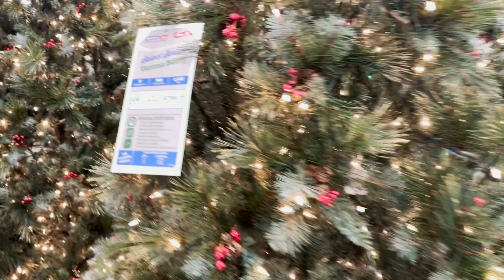ASMR Christmas Trees 🎄 and Ornaments 🧑‍🎄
Hi! This video is about Christmas shop. It triggers an ear to ear sounds and a bunch of personal attention. It Includes the sounds of Christmas Trees & Christmas Ornaments.This video is for sleep, relaxation, or background sound while studying or working. I hope you'll like it!

🎧 Listen with headphones to fully enjoy the sound!